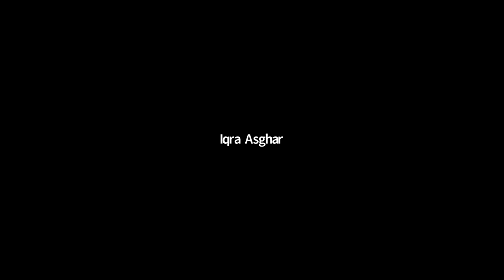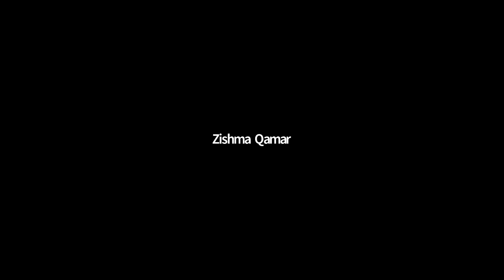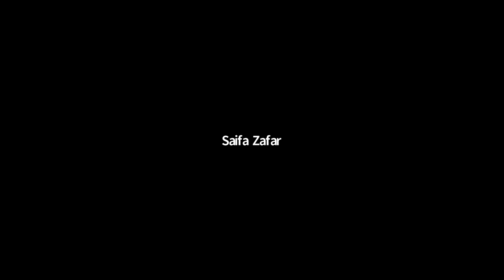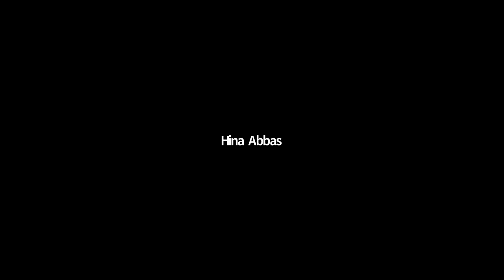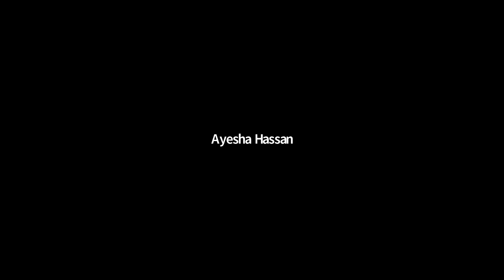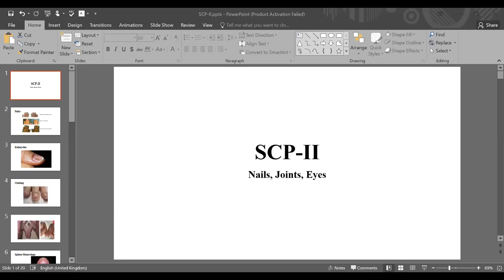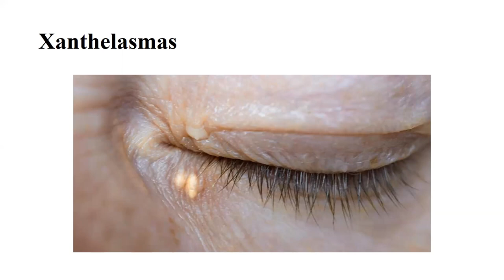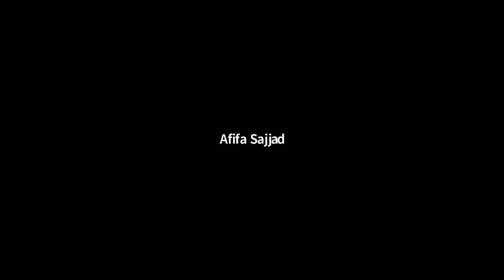SCP - 2 | SCP - 2 Lecture 07 | SHS 360 LEC 07